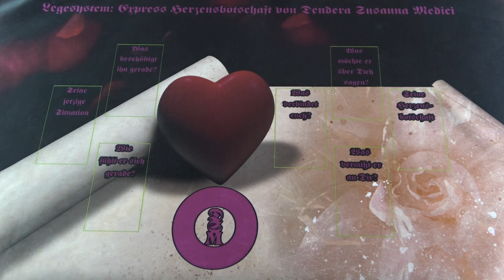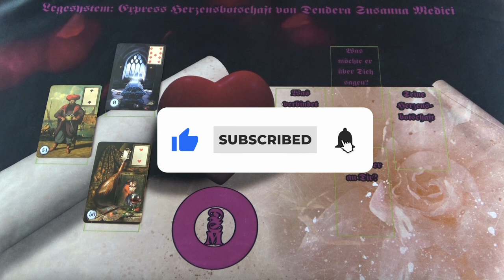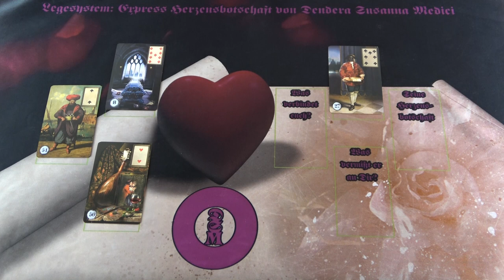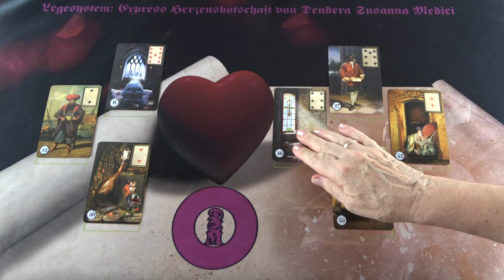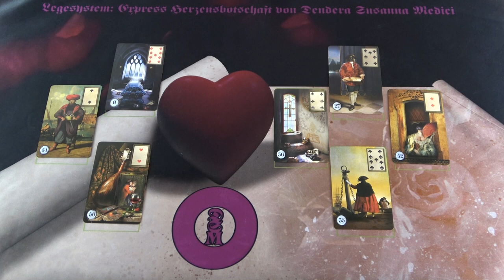Az ő szívüzenete - szerelmi jóslás❤